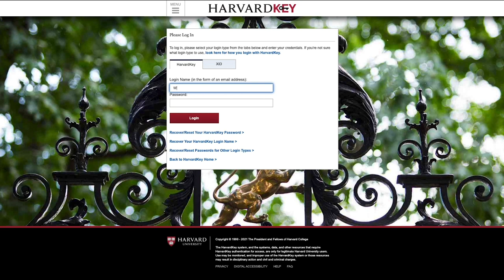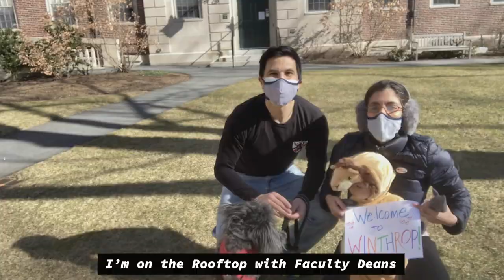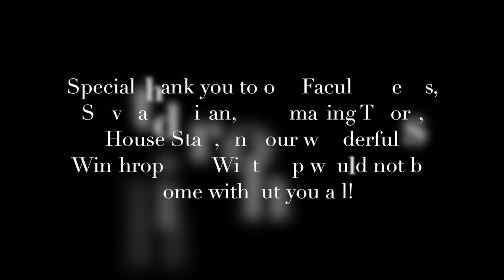Winthrop Housing Day 2021 - WHATS THROPPIN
To the tune of Jack Harlow's WHATS POPPIN

Intro
What’s throppin’?
Brand new house just got in (got in)
I’ve got Standish Gore and Beren (It ain’t nothin’)
Just drop in
Imma spend this housin day poppin’ (Ooh)
Other houses losing often (Mmh, mmh)
we stay on top den

Verse
I could put the ball in the end zone, put a bad house in the friendzone, ooh
This house built like a dream home, we really won that lotto, ooh
Told cabot they too far for the clip (too far)
Told currier don’t lie bout your crib (Don’t)
Pfoho in the quad, move on  (on)
Catching mold and disease at dunsto
Dunster a dumpster and that’s no joke
In the Gold Coast, yeah, I mean that rathole (rathole, rathole)
They wanna dip, yeah that’s on facts tho (facts)

Loudmouth Lowell, ringing those bells, yeah that’ll be a hard no (Can’t do it)
Best house seen through the window
how sad people walk through for the real GOAT. (they do)
Lev stay down low
Hang around them and you finna be bored though
Pre Zoom, Mather in another zip code
Then again, they even at Harvard though?
(eliot?)
No ma’am
Spending money on their dome so glam (Cha-ching)
A sham
Even the rats go scram (eww)
Kirkland why you so crammed  (Nah)
Seniors with doubles, gotdamn  (ugh)
Quincy I just can’t stand  (bih)
Tryna flex with an old floorplan (what?)

This where my head is (Listen)
I feel resentment from every direction
But for my homies, nothing but affection
The roof to the grille got us showered in blessings (Damn)
We just got no imperfection
Got the MAC and the Gym cause we be flexing
These river views are truly a prize
Winthrop wins out in natural selection
We make a lasting impression
Music and mingle, call that a jam session
I’m on the Rooftop with Faculty Deans
Me and the Grille call that an obsession (Facts)
Gotta cherish the present
I’m drinking Milkshakes and showing affection
Got JFK suite I’m very impressed with
Pick between courtyards but either’s a blessing  (Ooh, period, but)

I like to hang from the sapling, tire swing rides we havin’ (peep the swing)
Standish, we getting some traction, at the DHall, HUDS slappin’ (Packed out)
Suite for the President
You got a teeny tiny river view, but that ain’t the case for our residents
That’s my type of attraction, that’s my House and you tap in (That’s facts, ooh)
Got my own flow, all my peeps got Talent
Pray to River Gods, chances balanced (thanos snap)
Y’all first-years who askin? (Nah)
My house, others lackin’ (Keep on lackin’)
Glory of Winthrop House, just bask in (just baskin’)

Chorus
What’s throppin?
Brand new house just got in (Just got in)
Just drop in
Other houses losin’ often (Mmh, mmh)

Producer/Director: Fariba Mahmud
Artist/Music Producer: Max Booker
Production: PUDA
Animations: Caitlin Lam
Lyrics: Fariba Mahmud, Karina Ascunce, Max Booker
Video Editor: Fariba Mahmud
Lion: Karina Ascunce

Special thank you to our Faculty Deans, Steve and Kiran, our amazing Tutors, House Staff, and our wonderful Winthropians! Winthrop House would not be home without you all!